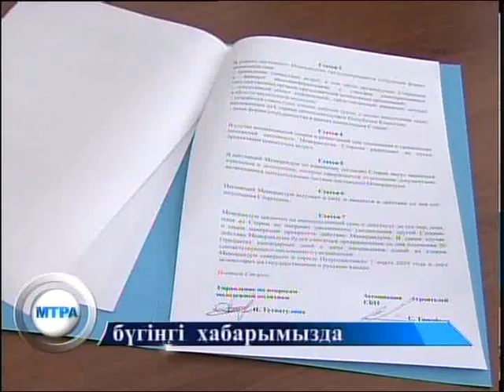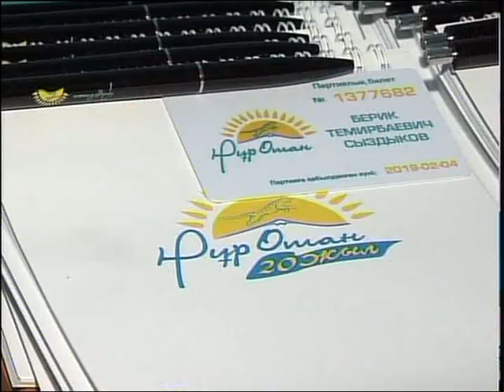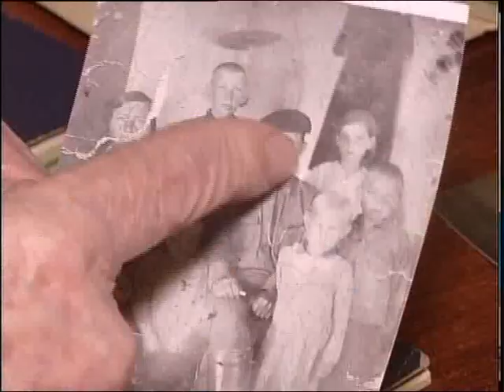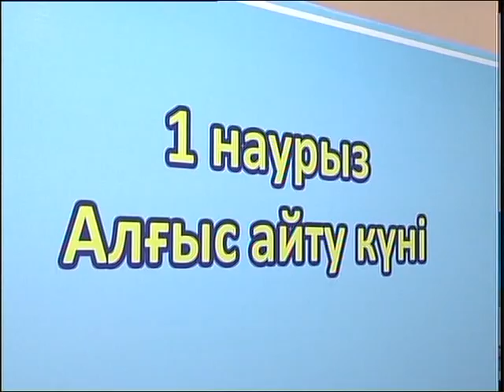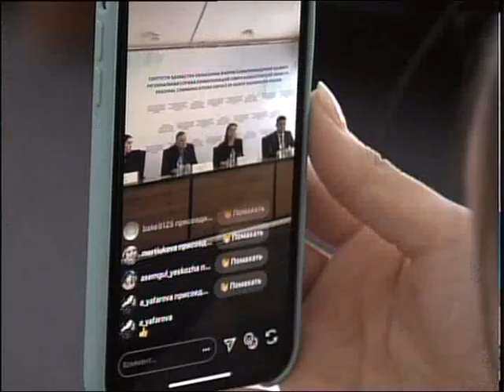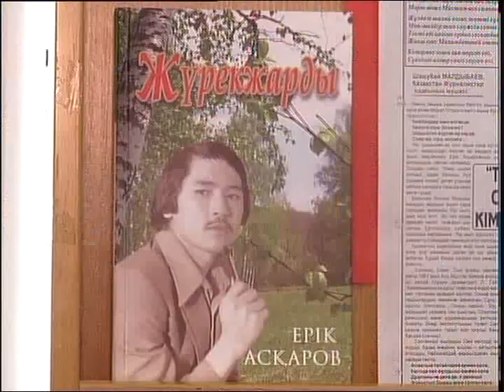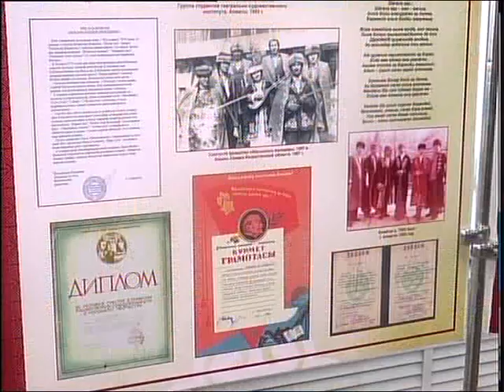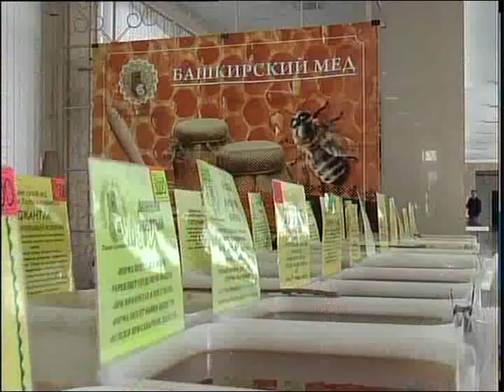МТРА жаңалықтары 01 03 2019